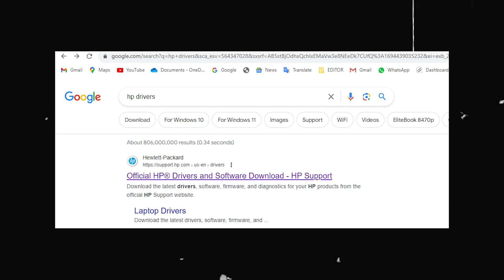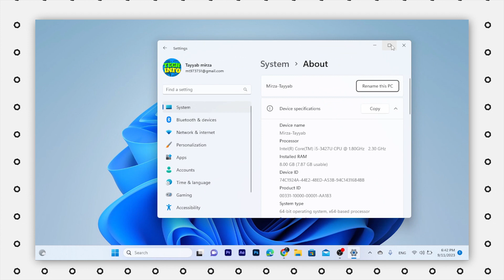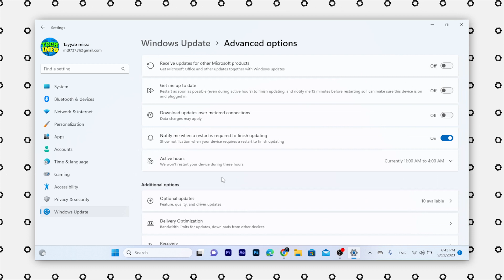FIX DRIVER ERRORS OF Laptop 😏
How to Fix Driver Error on PC/LAPTOP
How to update driver in windows 10
how to update driver in windows 11
Solve driver issue on Laptop
Fix driver issue of  Hp laptop
Fix driver issue of Dell Laptop
Fix driiver issue of Asus Laptop
drivers update windows 11 driver
update software driver updates for windows 7
laptop driver update windows
 all driver update free all driver
drivers at once update windows 11 driver free update
all drivers windows 10 at once update
all drivers windows 8.1
 software for windows 11 for free
driver update failed windows 10
driver update software for windows 10
driver updater for windows 10
driver update software for windows 7